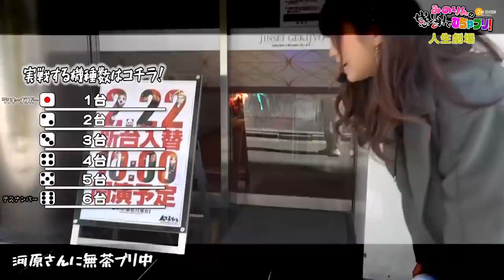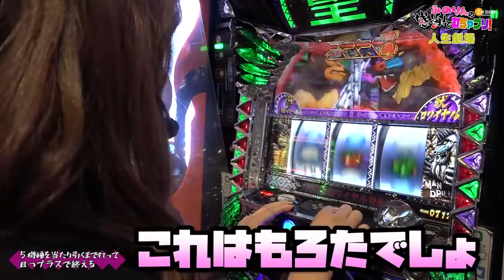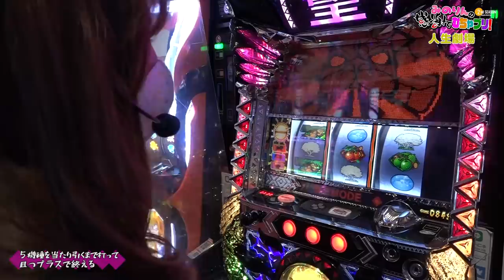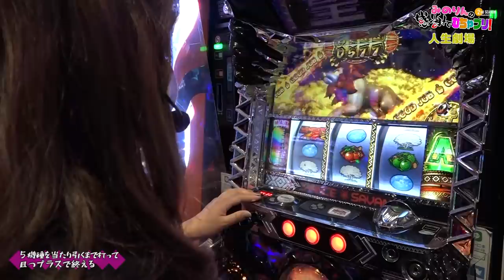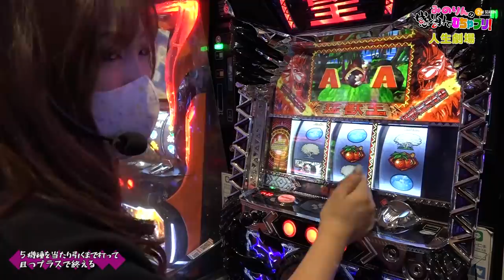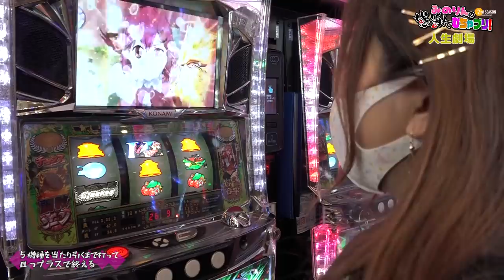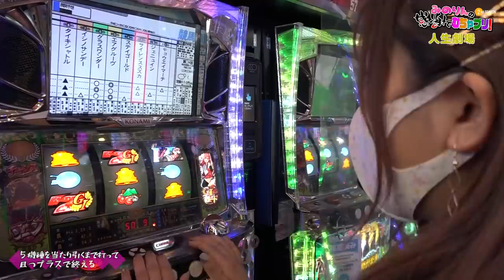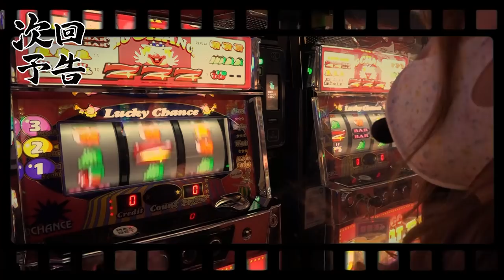【河原みのり】感謝！視聴者の声にお応えします！みのりんの感謝でむちゃブリ！２ｎｄ第9回前編【猛獣王・GI優駿倶楽部】【パチンコ・パチスロ】【人生劇場 powered by KICONA】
今回は視聴者からのむちゃぶりにお応えします！
果たしてみのりんはミッションをクリアできるのか！？

パチスロ猛獣王 王者の咆哮
(C)Ｓａｍｍｙ

GI優駿倶楽部
(C)Konami Amusement